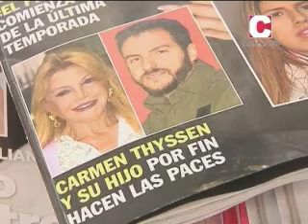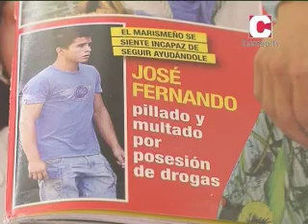Las Noches de Ana III 20/0614